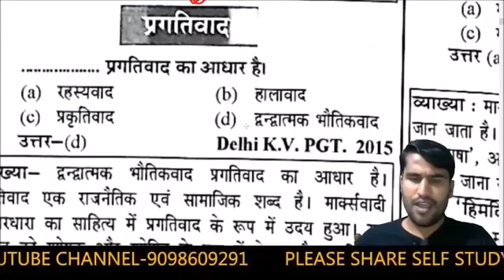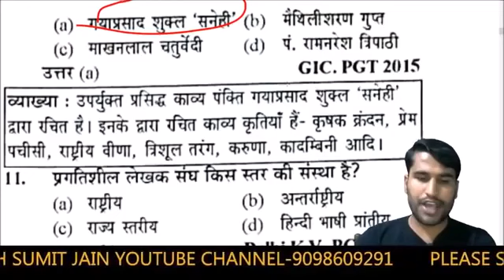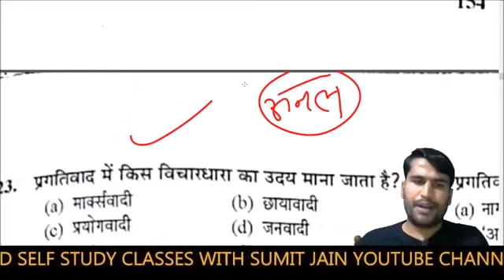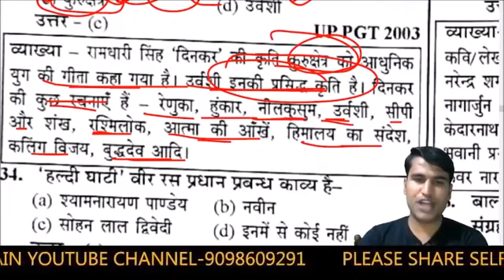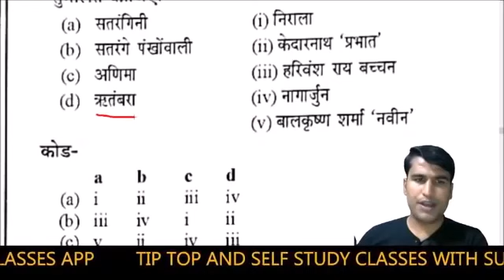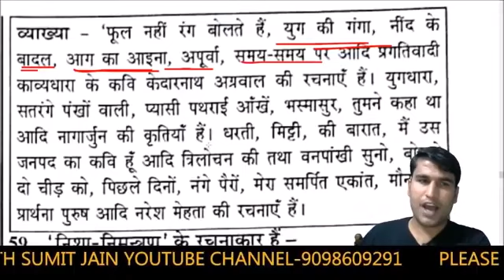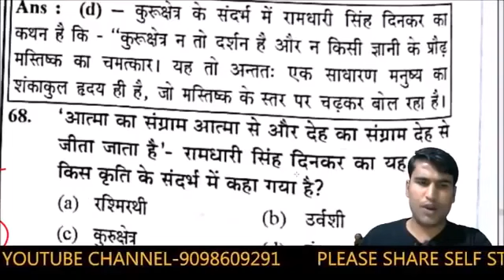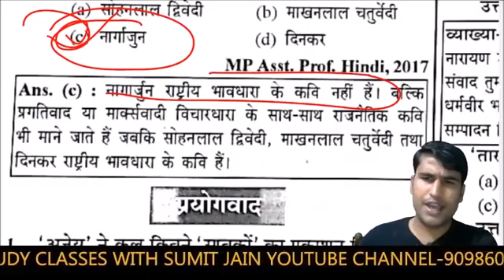हिंदी साहित्य का इतिहास#hindi sahitya ka itihas